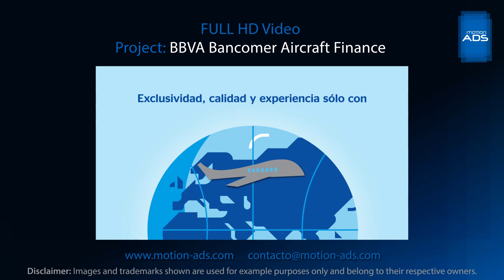Aircraft Finance BBVA Bancomer Video Full HDby Motion ADS